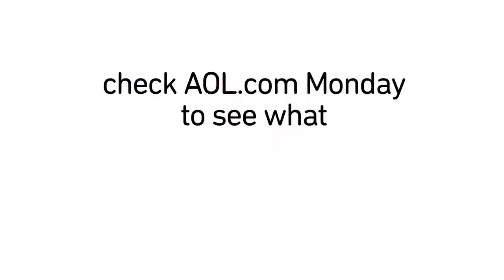You've Got Sherri Shepherd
In this edition of You've Got, Sherri Shepherd talks about the most embarrassing thing she heard as a host of the Newlywed game.